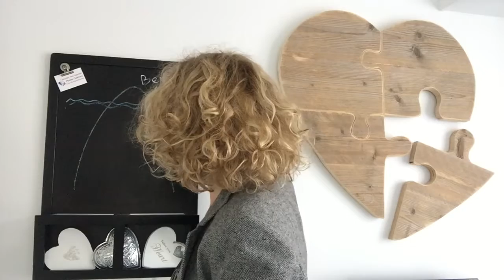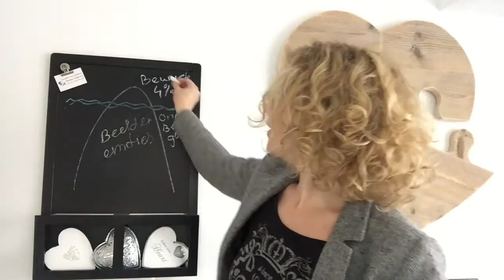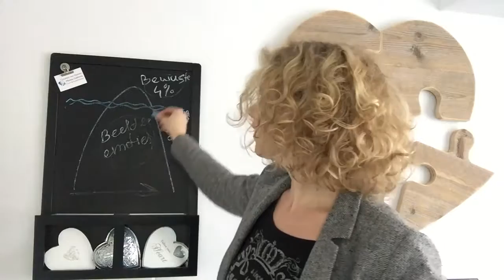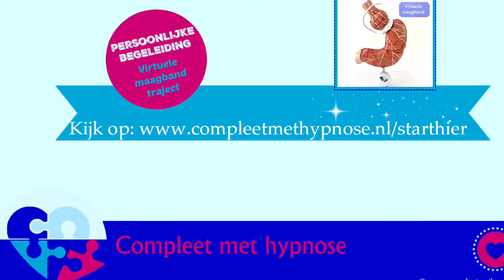Waarom afvallen met hypnotherapie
Hoe kan hypnotherapie jou helpen om blijvend af te vallen?